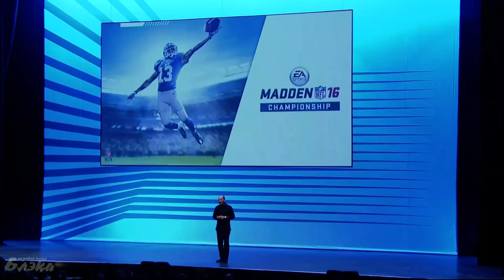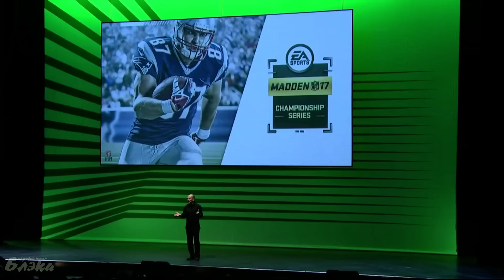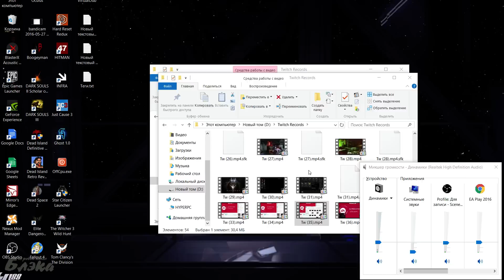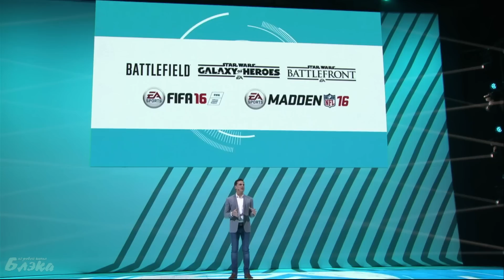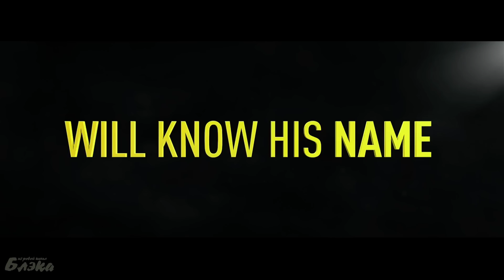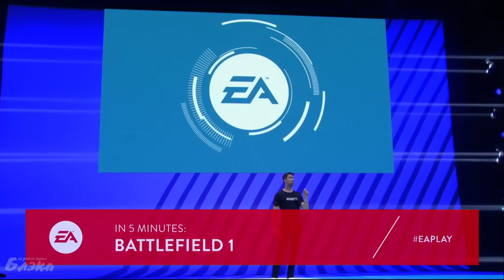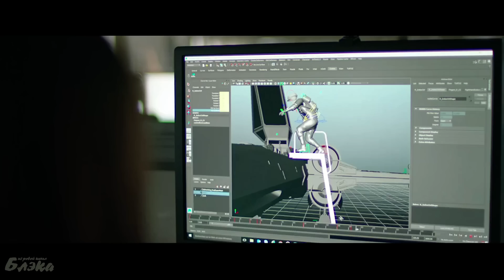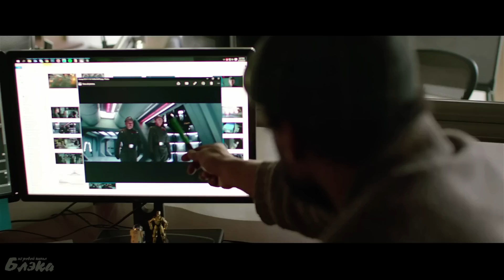неСерьезная E3: EA ● Battlefield 1, Titanfall 2, Mass Effect Andromeda!